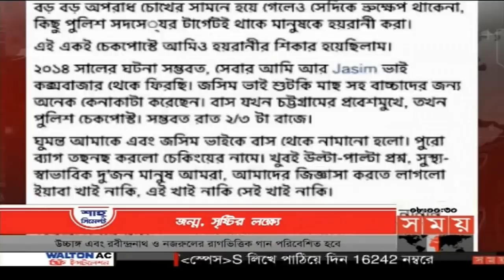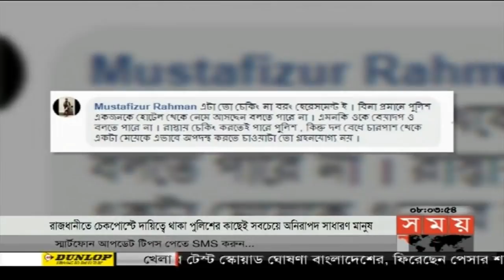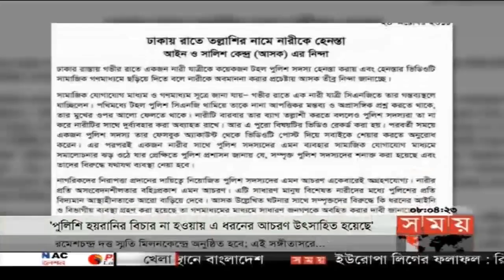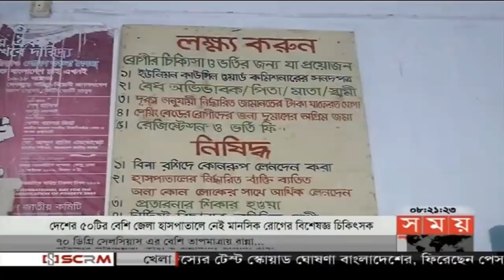সকালের সময় | সকাল ৮টা | ২৬ অক্টোবর ২০১৮ | Somoy tv bulletin 8am | Latest Bangladesh News